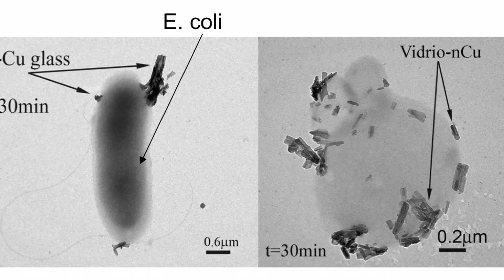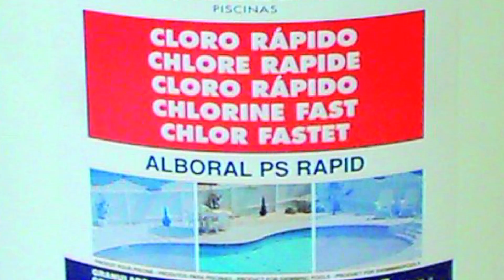Prof. José Serafín Moya (ICMM-CSIC)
José S. Moya Corral nació en  Granada, España, en 1945. Es profesor de Investigación del CSIC desde 1985.

Distinciones:
 - Research Associate, University of California Berkeley (1988)
- Member of International Academy of Ceramics (1991)
- Fellow of the American Ceramic Society (1996).
- Somiya Award for International Research Cooperation (2001)

Publicaciones:
Ha  publicado  más de 200 trabajos científicos que han  recibido  mas de  4000 citas según el  SCI, destacando en el campo de los materiales biocidas los siguientes trabajos:

* The Development of Bioactive Glass-Ceramic Substrates with Biocide Activity. Advanced Engineering Materials, 13: B462--B466. doi: 10.1002/adem.201180026

* Heterogeneous precipitation of silver nanoparticles on kaolinite plates. B Cabal et al 2010 Nanotechnology 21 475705

* Biocide activity of diatom-silver nanocomposite  (2010) Materials Letters, 64 (19) , pp. 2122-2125.

* Synthesis and Antimicrobial Activity of a Silver-Hydroxyapatite Nanocomposite. Journal of Nanomaterials. Volume 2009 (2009), Article ID 498505

Es inventor de 14 patentes, 3 de ellas sobre materiales biocidas.

En esta entrevista el profesor Moya nos habla sobre sus investigaciones en el campo de los nanomateriales biocidas.